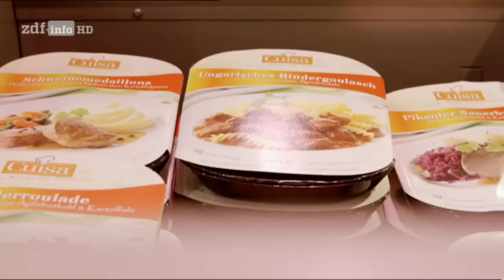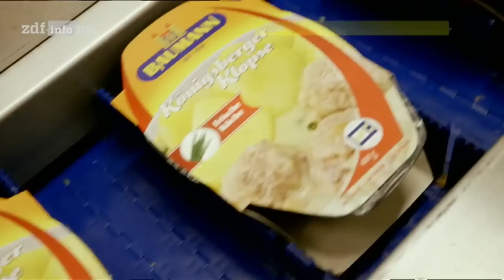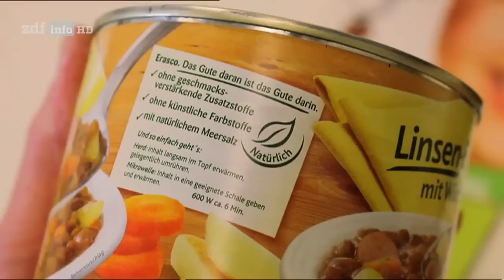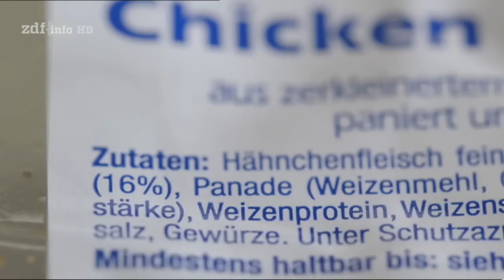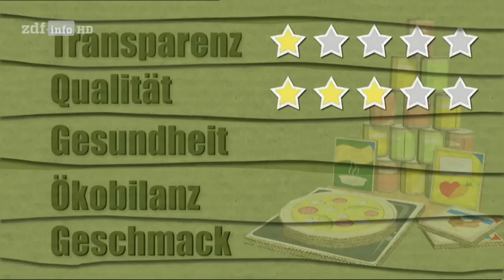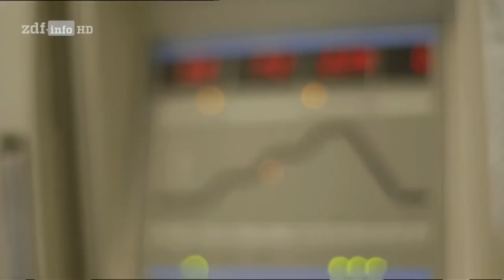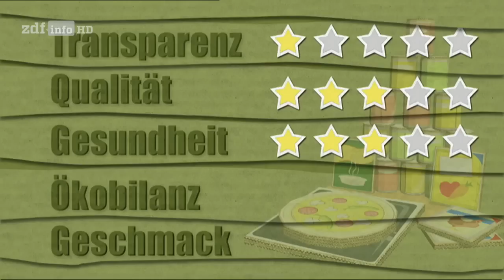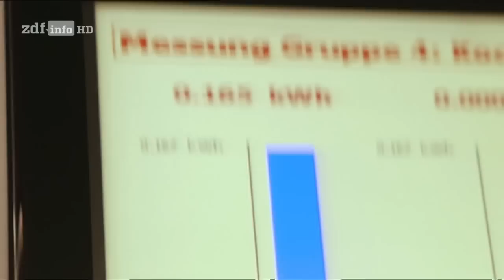HD! Wie gut sind Fertiggerichte - Der große Test mit Sternekoch Nelson Müller [Doku]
20 Milliarden Euro geben die Deutschen für Fertigprodukte aus – doch zahlreiche Lebensmittelskandale haben Verbraucher skeptisch gemacht. Sternekoch Nelson Müller geht bei „ZDFzeit“ der Frage nach: Wie gut sind Fertiggerichte? Sind sie tatsächlich zu fett, zu salzig und zu ungesund? Sind sie wirklich so billig wie sie scheinen? Und wie gut schmecken sie? Zusammen mit seinen Gästen stellt Nelson Müller die Fertiggerichte auf den Tisch und auf den Prüfstand. Nelson Müller ist Sternekoch aus Essen. In seinem Restaurant kommen nur erlesene Zutaten frisch gekocht auf den Tisch. Dabei kennt er privat das Problem vieler Deutscher: Stress, zu wenig Zeit zum Kochen. Darum greift auch er immer wieder mal zum schnellen Essen aus der Tiefkühltruhe. „In meiner Ausbildung habe ich mich nur von Fertig-Lasagne und Ravioli aus der Dose ernährt“, gibt Nelson Müller offen zu. Denn die Preise erscheinen unglaublich billig: Selten kostet ein Fertiggericht mehr als drei Euro pro Person, egal ob aus der Dose, getrocknet oder aus dem Kühlregal. Die Industrie hat erkannt, dass kaum ein Deutscher mehr ausgeben möchte. Aber wie geht das? Wo wird gespart – und wo wird getrickst? Nelson Müller sieht genau nach: Bei einem Fabrikbesuch lässt er sich die Massenerzeugung von Fertig-Lebensmitteln erklären. Und wie steht es dabei um unsere Gesundheit? Der Koch und Experte Müller lässt mehrere Fertigprodukte im Labor untersuchen: Kalorien, Fettgehalt, Vitamine. Er vergleicht die Ergebnisse mit den Werten von Selbstgekochtem. Wer wird bei diesem Vergleich wohl besser abschneiden? Fertiggerichte haben den Ruf, viel Energie zu kosten. Ständig müssen frische Zutaten zur Verfügung stehen, die Kühlkette muss lückenlos sein, und beim Verbraucher muss das Gericht auch noch erwärmt werden. „ZDFzeit“ rechnet nach und findet heraus, wie viel Energie tatsächlich aufgewendet wird, bis auf unserem Tisch eine Portion einer Texaspfanne dampft. Und schließlich lädt Sternkoch Nelson Müller zu einem Vergleichsessen ein. Welche Tomatensuppe schmeckt am besten?